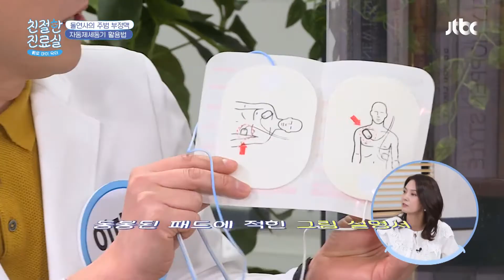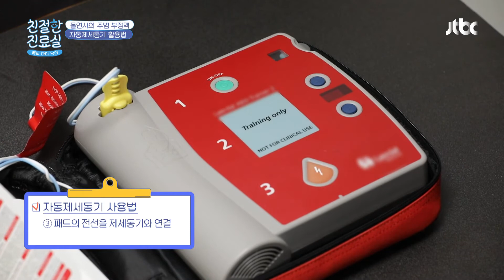일반인도 쉽게 사용할 수 있는 「자동 제세동기」의 활용법 친절한 진료실(hello my doctor) 29회 | JTBC 210201 방송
일반인도 쉽게 사용할 수 있는 「자동 제세동기」의 활용법